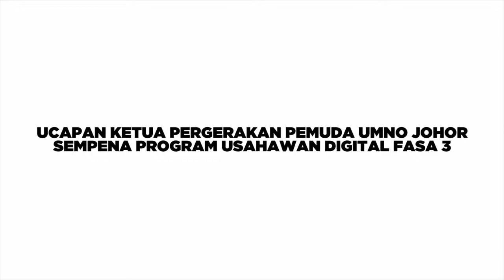Ucapan Ketua Pergerakan Pemuda Umno Johor Sempena Program Usahawan Digital Fasa 3